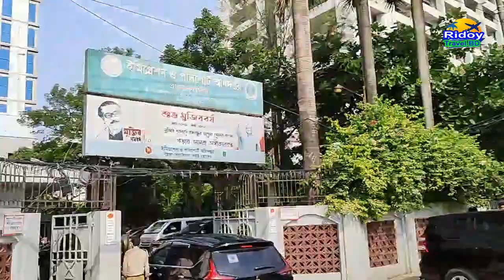পাসপোর্ট অফিস আগারগাঁও | Passport Office Agargaon To NID Office || DHAKA BANGLADESH